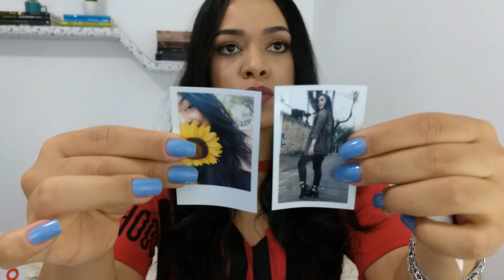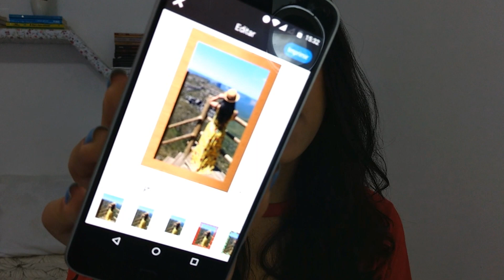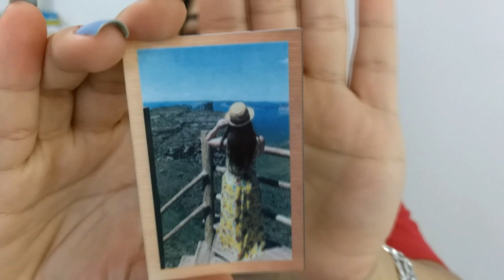TESTEI O MOTO SNAP POLAROID | LUANNA RAVANELLI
No vídeo de hoje eu conto como funciona o novo Moto Snap da Motorola, o Polaroid Insta-Share Printer que imprime fotos 3x2 direto dos celulares da linha moto z. Com ele você consegue imprimir fotos da galeria e também das redes sociais em poucos segundos.

ME ENCONTRE

Luanna Ravanelli ❤